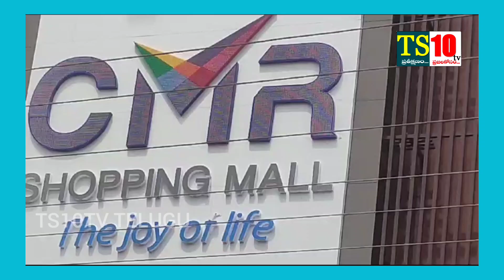సినీతార రాశికన్న సందడి || మిర్యాలగూడ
CMR షాపింగ్ మాల్ ఓపెనింగ్